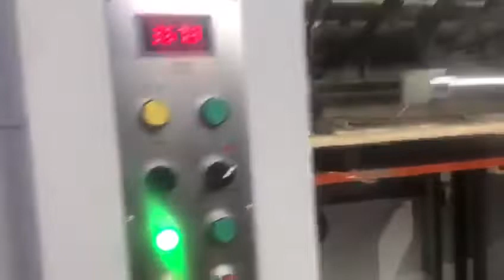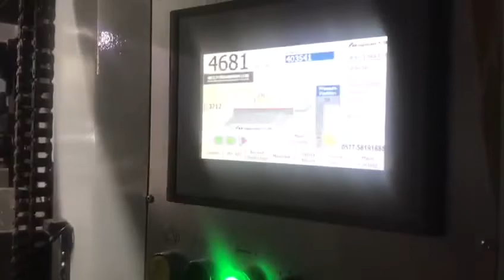MHC 1100BL 3Ply Corrugated Job Running